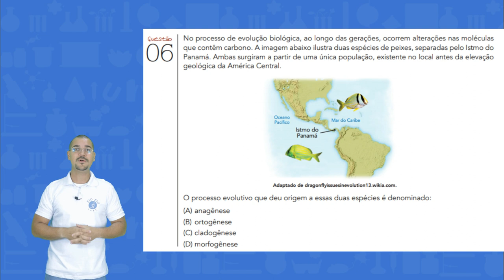Resolução do exercício 6 - UERJ 2019 - 2ª EQ [BIO BIO SABE]